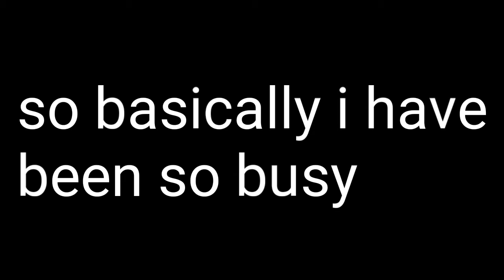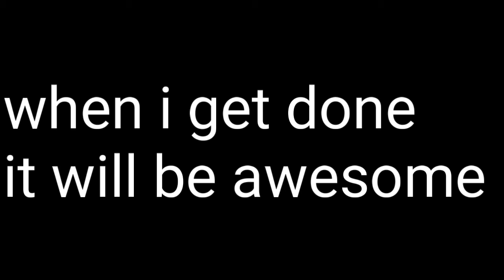What's going on with me update